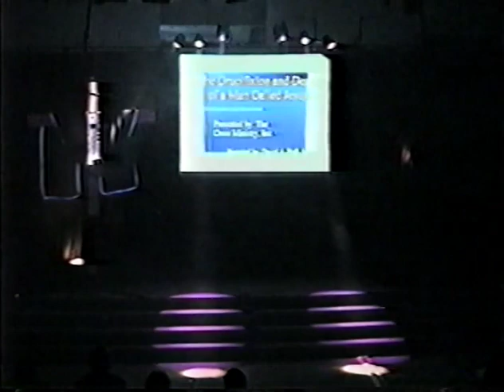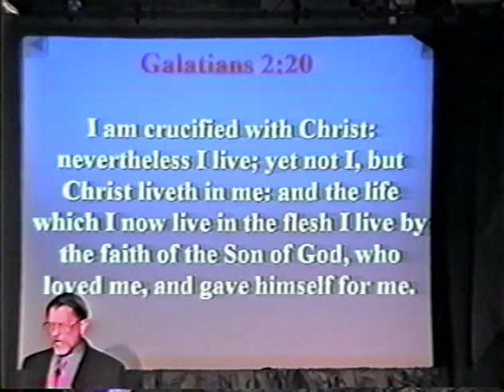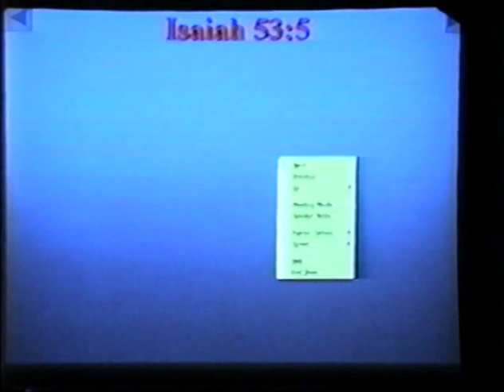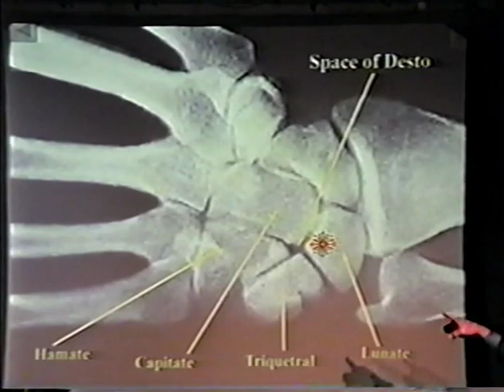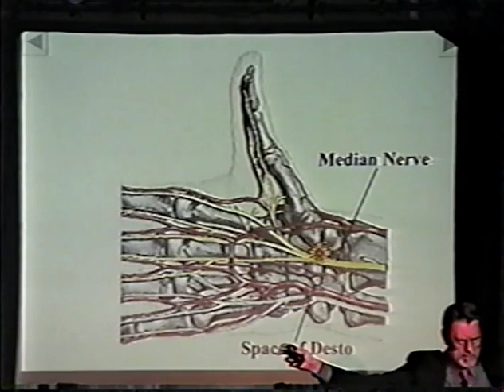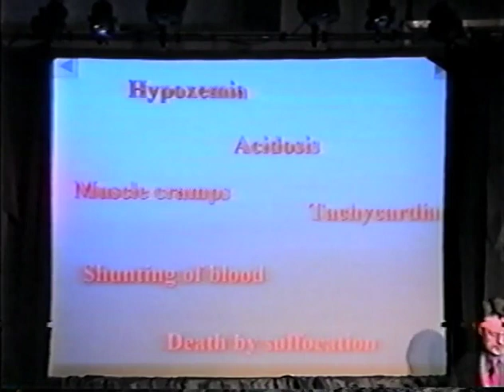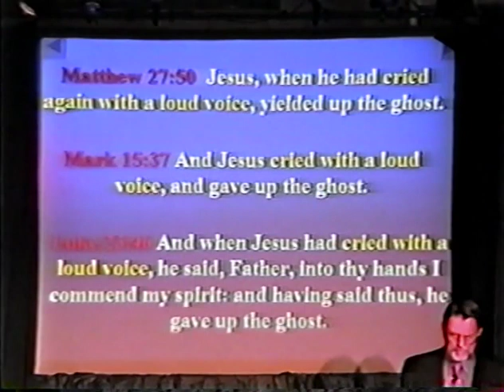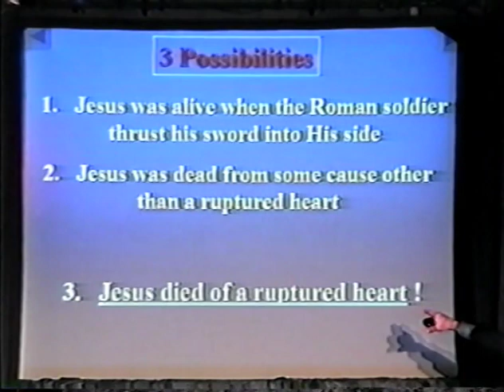the cross ministry Original